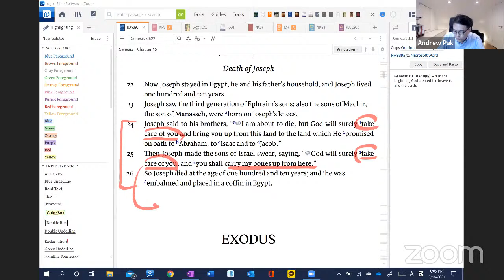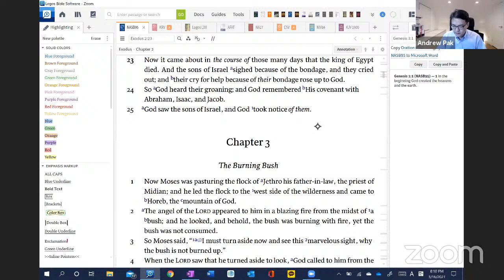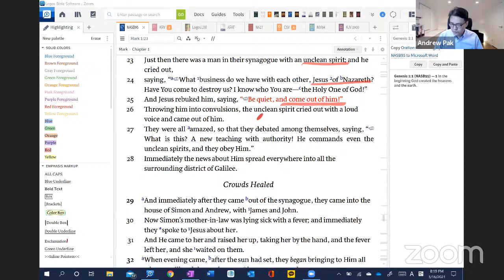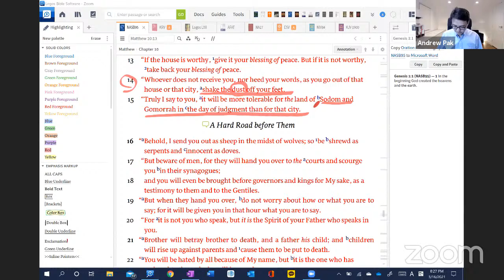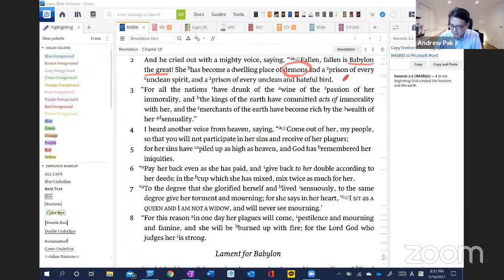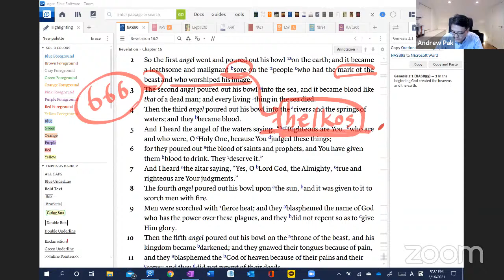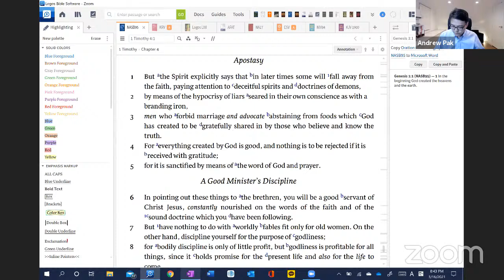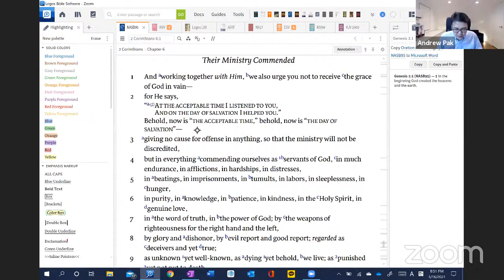2021 Lent Series | 10 Plagues And The Time Of His Visitation (1) | 3/16/2021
Title: 10 Plagues And The Time Of His Visitation (1)